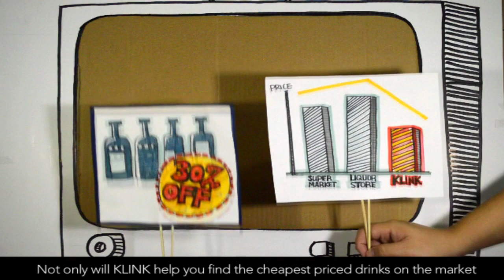KLINK Introduction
Allow me to introduce KLINK.

KLINK can help you to find the cheapest alcohol. It can save you up to 30% per bottle. Not only will KLINK help you find the cheapest priced drinks on the market, but if you find any store selling cheaper than KLINK, we will match the price or your money back!

And that's not all! KLINK can even help you post your party and find more cool people to join!

ALL you need to do is CLICK a few buttons and enjoy all the work we've already done for you! IT'S FREE! So what are you waiting for? STOP OVERPAYING FOR ALCOHOL, DOWNLOAD KLINK, and start your KLINK experience now!

KLINK will help you save money, meet new people, and throw more amazing parties!

We know you are already partying so why not save money and time and start using KLINK!